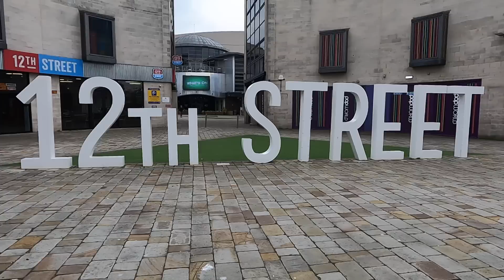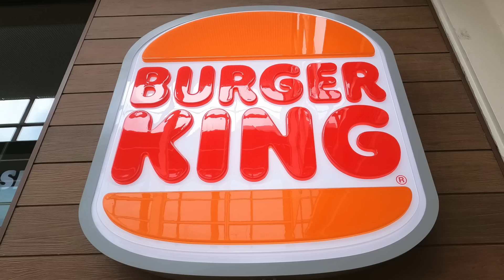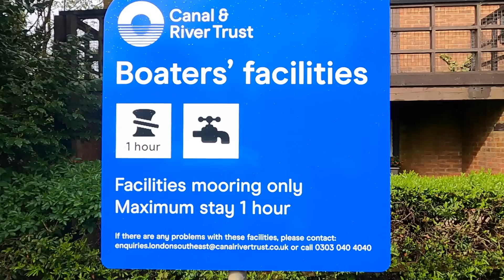Duck Nesting on a Narrowboat - S2 Ep45.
What happens when a duck nests on a Narrowboat? It's not all roses and it could turn out to be a surrealistic nightmare. How much help do CRT offer? At first glance, not a lot. I talk through the rules and conduct my own analysis.
I also look at Milton Keynes centre and go shopping!  I've found out how expensive some items of clothing are.